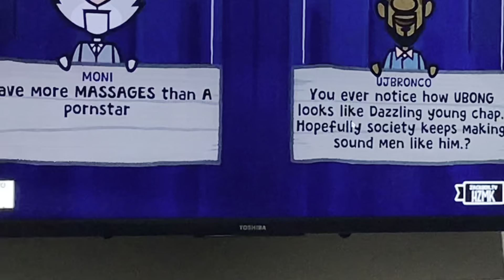21 ARCHIVES... Christmas 2022 Staycation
Hi guyssss long time no seee 😭 IM BACKKKKK! Here’s a little Christmas gift from me to you! Last year I had the privilege to go on a getaway w some of my best friends. Such a sweet memory and I’m excited to share it with y’all! So many sweet memories from my 21st year so this will be a mini series of 21 Archives! I hope you enjoy 🥰

FOLLOW ME Instagram: mars.olu FAQ Camera: iPhone 13 Pro Max
Age: 22